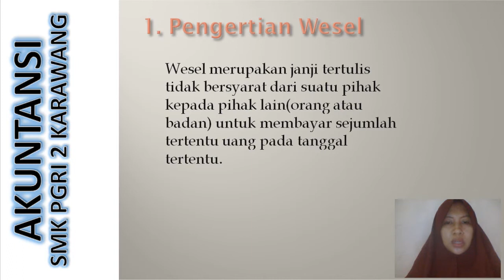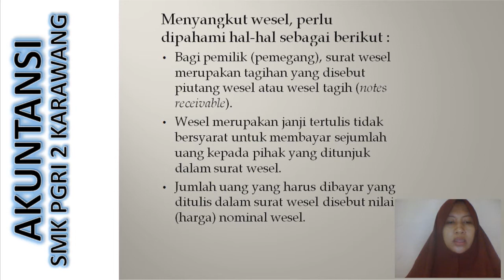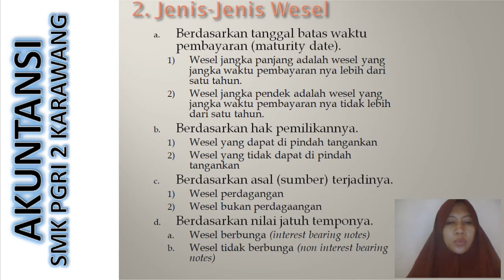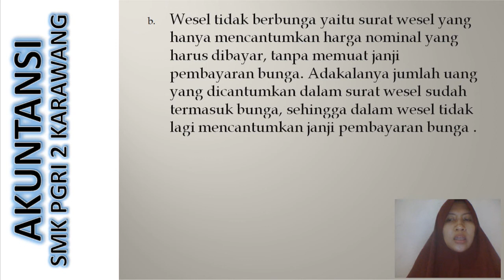XI_Akuntansi Keuangan_Pertemuan ke-12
Pembelajaran Jarak Jauh Mata Pelajaran AKUNTANSI KEUANGAN Kelas XI Pertemuan ke-12